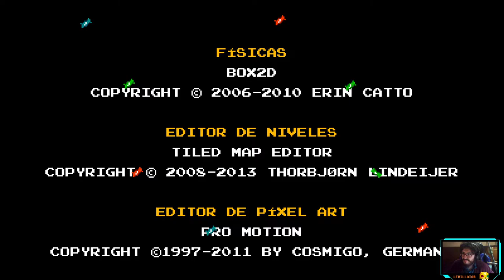En Directo - Shovel Knight: King of Cards - Parte 4/4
¡Traición!